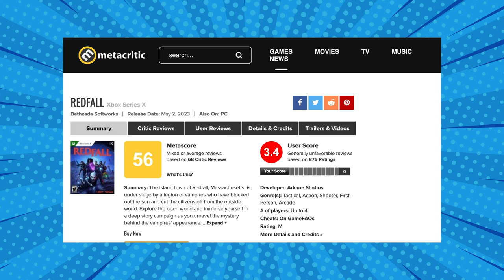REDFALL è un video gioco venuto MALE? AFK BREAKING NEWS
Oggi parliamo di Redfall rilasciato recentemente dalla Arkane Studios. Senza girarci troppo in torno, Redfall sembra una bella cacchetta. Perché? Lo vediamo in questo video.

VIDEO BK-23-020